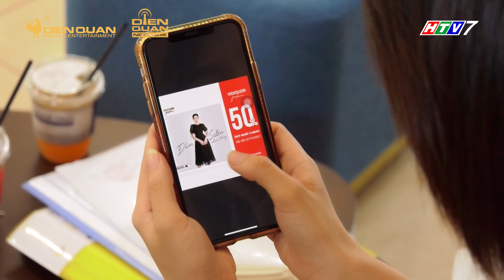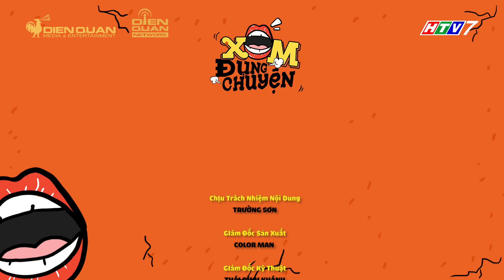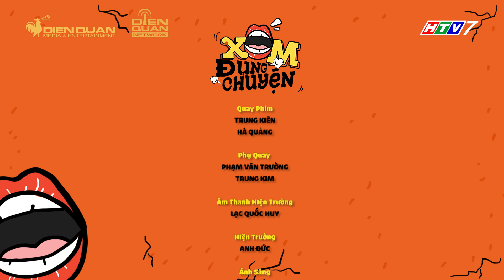CƠM NHÀ Tập 115 | Cậy thế bạn thân làm sếp, cô gái cậy thế chèn ép đồng nghiệp và nhận cái kết đăng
CƠM NHÀ là series phim lột tả rõ nhất những góc khuất bất hòa giữa các thành viên trong gia đình, nơi tưởng chừng bình yên nhất nhưng sâu bên trong là những mâu thuẫn khiến người xem phải giật mình về cuộc sống. "Mỗi cây mỗi hoa, mỗi nhà mỗi cảnh", mỗi người đâu đó sẽ nhận ra chính bản thân qua từng tập phim của series CƠM NHÀ.
🎥 Series Cơm Nhà phát sóng lúc 12h30 Chủ Nhật hàng tuần trên HTV7 bắt đầu 24/04/2022
👉 Theo dõi và cập nhật hình ảnh, thông tin của phim tại fanpage